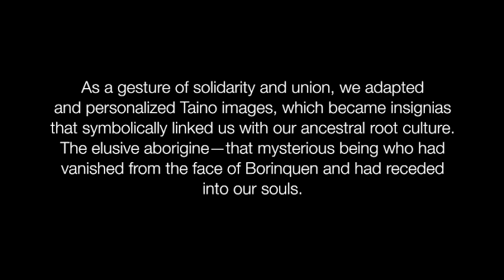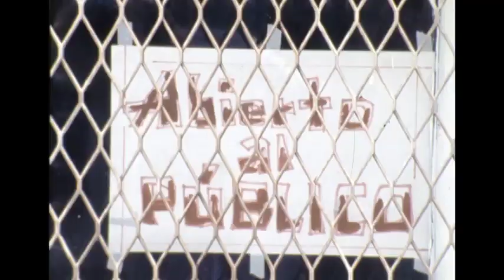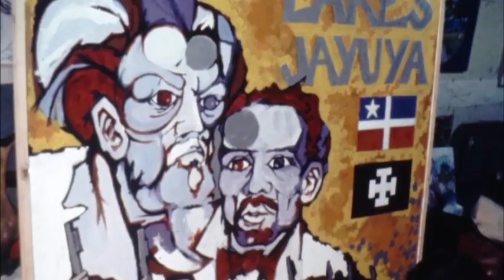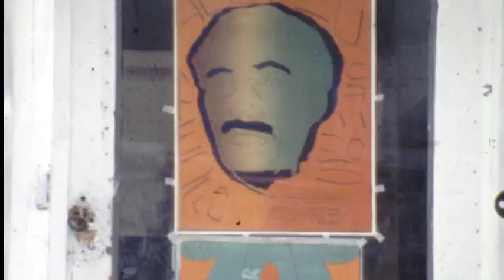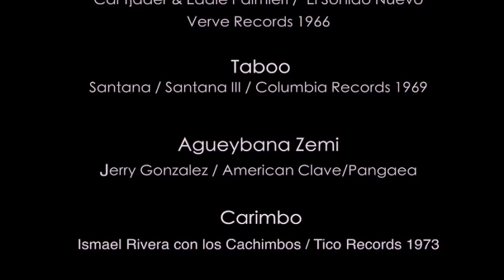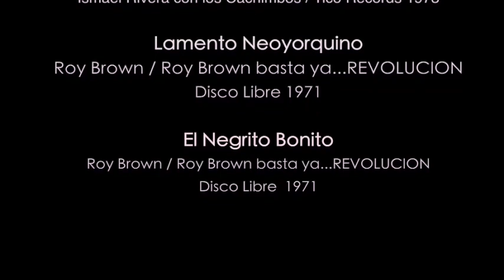Taller Boricua | Art for All